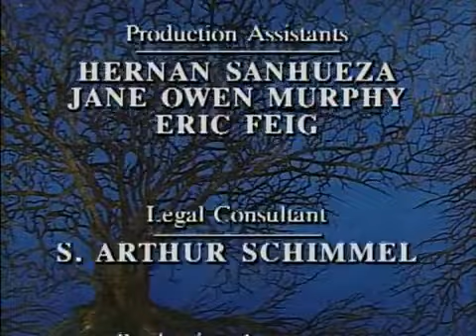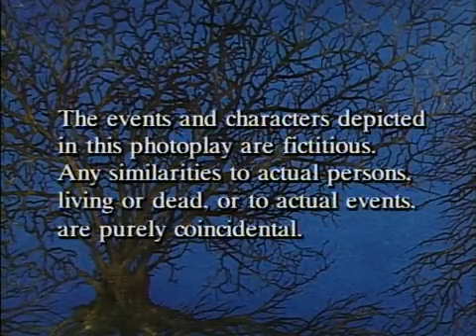Sondheim - Into the woods Subtitles: No Subtitles